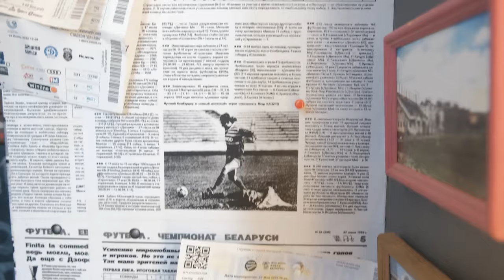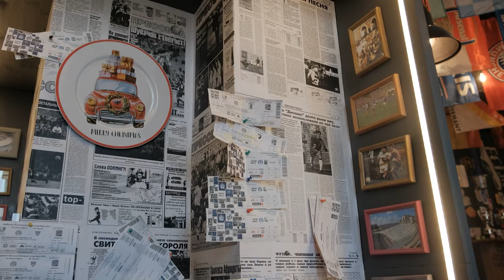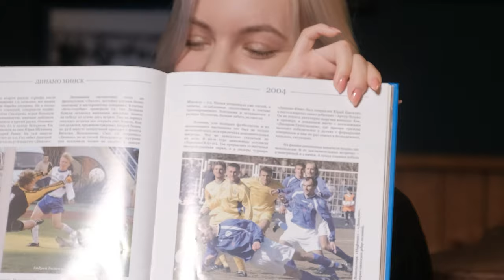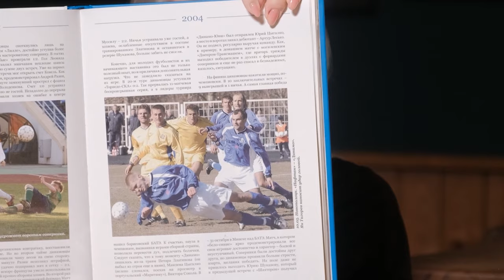Ян Тигорев | ЧЕМПИОН 20 лет спустя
В 2004 году динамовцы стали чемпионами Беларуси. Спустя долгие 20 лет мы собираем участников событий и вспоминаем, каким был тот самый золотой сезон

Первый гость - Ян Тигорев

Друзья, если вы хотите побывать на съемках, то пишите комментарий "ХОЧУ НА СЪЕМКИ"

0:00 сегодня в выпуске
0:30 Василий Князюк соведущий проекта
1:32 Ян Тигорев - первый гость
1:39 ПАБ-82 приглашает в гости
2:49 Ян Тигорев в 2004 году
3:51 Леонид Ковель на командном фото
4:27 факты про Яна Тигорева
6:07 игровые качества нашего гостя
7:23 аналитика в 2004 году
9:50 2 гола за карьеру
11:02 памятные матчи
12:45 Тигорев и Спартак Москва
13:50 БАТЭ, молодежь  в общаге и Чиж
16:28 кличка ЯН
17:00 друзья в Динамо
18:40 яркие воспоминания
20:30 как Шуканов стал главным тренером
23:20 дисциплина в 2004
26:07 играющий тренер - это как?
27:56 телефоны СИМЕНС в подарок
28:37 отношения с болельщиками
30:10 Ян Тигорев на трибунах
31:42 рабочие разговоры и пихач
33:19 Динамо Минск - Лилль
35:07 лидеры 2004
36:15 жизнь внутри команды
38:25 скромность нашего героя
39:59 Инстаграм Яна Тигорева
42:15 что было после чемпионства
44:35 самое яркое фото
46:47 приглашаем всех на съемки